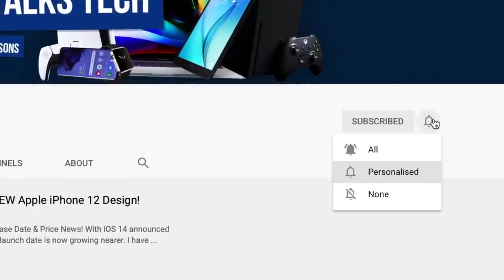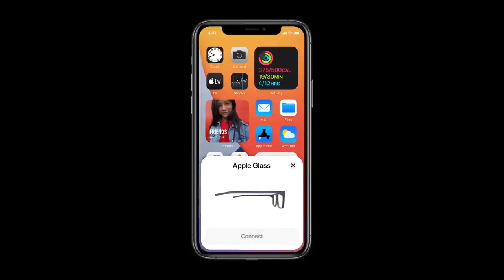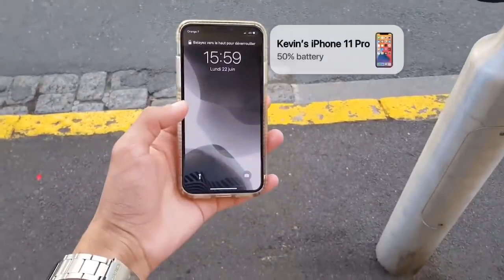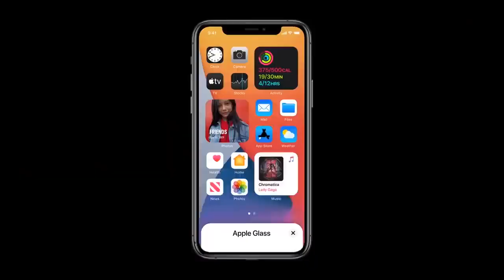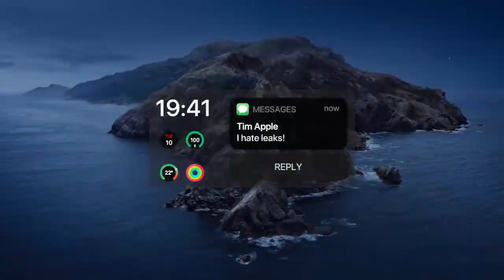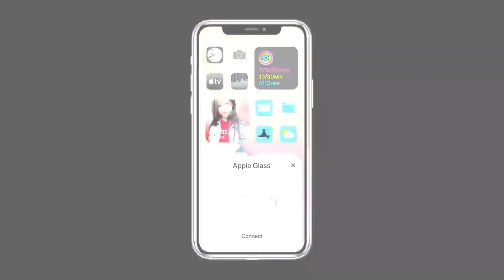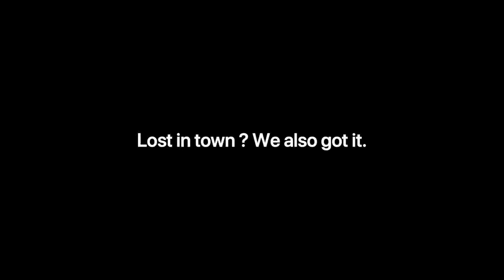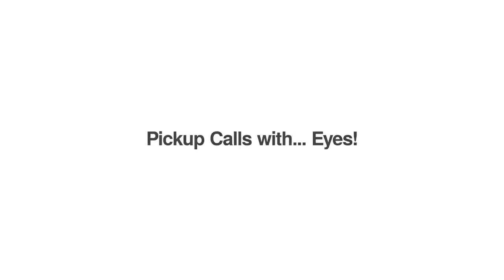glass# Technology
Apple Glass

● Rumored 2021 launch
● Plastic or metal frames
● Will display information on both lenses
● iPhone-dependent for data
● No cameras, just LiDAR
● Aims to be fashionable, not "geeky"
● Gesture controls expected
● UI called Starboard
● Prescription lenses available
● May cost $499

Page last updated: 2 weeks ago

If you were to believe science fiction, the future of wearables has always been augmented reality. Apple could very well be close to achieving that future with a wearable heads-up-display called "Apple Glass."

"Apple Glass" Rumored Features

There have been rumors about wearable AR glasses for years, but very few useful tidbits leaked until 2020. Patent applications have been the best source of information yet, and show some promising features for an Apple headset.
The following features are a combination of rumors, patents, and leaks that represent our best look at what "Apple Glass" might be.

Design

There haven't been leaked photos of the actual design, but it is rumored that Apple wants these glasses to look fashion"able and approachable. Apple Watch is a good place to look for how Apple handles wearable design— subtle, but still obviously a piece of tech.

Much of what has been shown in patents look like safety glasses, though these are prototype drawings meant to illustrate the patent and not the product. Ultimately "Apple Glass" could look like an average pair of glasses, but there is no way of knowing until something more official leaks out.

Designing a tech product that users will want to wear on their face is no simple task. Style, color, and even lens shape will make or break most purchasing decisions, and Apple is a company known for a one-size-fits-all approach to many of its products.

Jon Prosser has seen the early prototypes of the glasses and calls them "sleek," although they are currently plastic. He says that they should release sometime in 2021, which contradicts long-time analyst Ming-Chi Kuo, who said the glasses will launch no sooner than 2022.

A new rumor came from Prosser on May 21, when he said there would be a "heritage edition" set of glasses designed to look like the ones worn by Steve Jobs. Bloomberg's Mark Gurman felt the need to step in and say that all rumors up to that point were false.

Gurman asserts that there are two distinct devices, as reported by AppleInsider over the years, one is the purported glasses, and the other a VR headset. Prosser agrees there are two devices, but does not agree with Gurman's lengthy release timeline of 2023 for the glasses.

Sony may be supplying half-inch Micro OLED displays for the glasses at 1280x960 resolution. The order for the displays is expected to be fulfilled by the first half of 2022 according to sources.

A patent revealed late in 2020 points to an Apple VR or AR headset automatically adjusting the lenses placed in front of the user's eyes by using fluids to deform the shape of the lens to improve the user's eyesight. The patent suggests a series of lens components around a central fluid chamber that can be inflated and emptied by a connected pump and reservoir.

Processing Capabilities and Battery Life
Wireless signals, smart displays, microphones, powerful processors, and LiDAR add up to a device in need of a big battery. If Apple wants a device that everyone wants to wear, it not only has to look good, it has to perform. A massive battery and hot processor just won't cut it, so Apple will have to find a balance.

One aspect Apple can cut back on is processing power. As with the first-generation Apple Watch, the smart glasses could rely upon the iPhone for all processing needs, and act only as a display for that information.